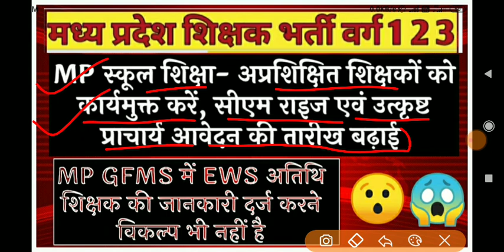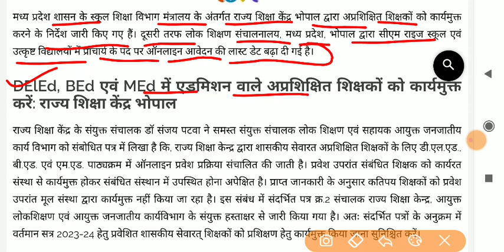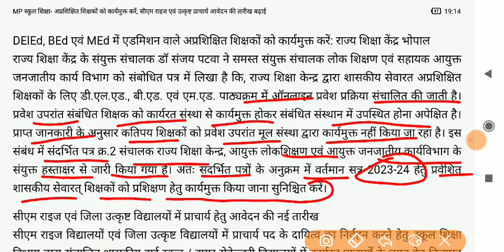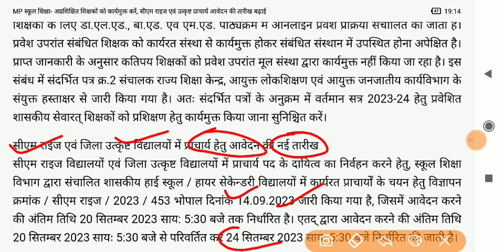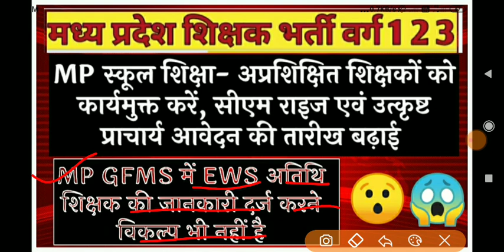MP स्कूल शिक्षा- अप्रशिक्षित शिक्षकों को कार्यमुक्त करें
मध्य प्रदेश शिक्षक भर्ती से जुड़ी महत्वपूर्ण जानकारी
mptet post